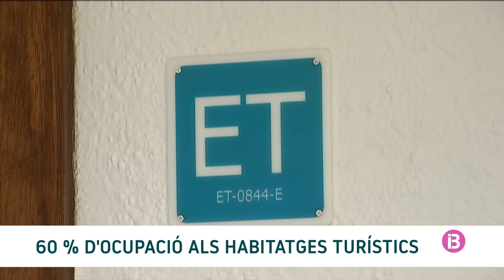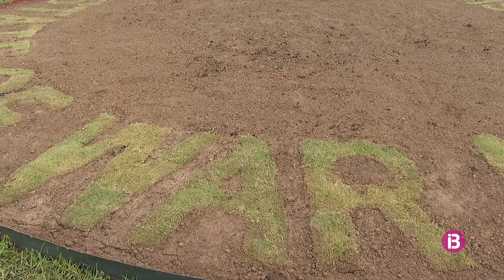RESUM IB3N MIGDIA 12/10/22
RESUM IB3 NOTÍCIES